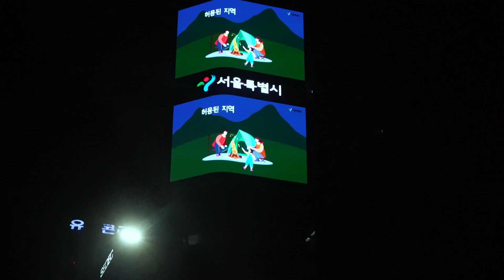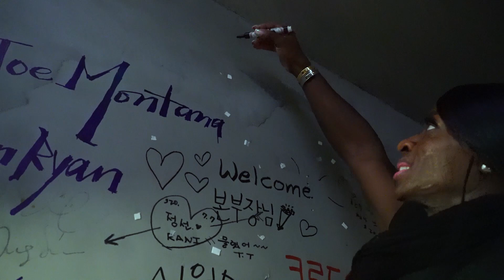DINNER IN KOREA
Powerhouse Gym Las Vegas owners Iris Kyle and Hide Yamagishi enjoy their last dinner in Korea after speaking at the Athletic Talk Concert in Korea this past November. Thank you to @hellchangTV for inviting Iris Kyle and Hidetada Yamagishi to speak at the first Korean Fitness Expo!